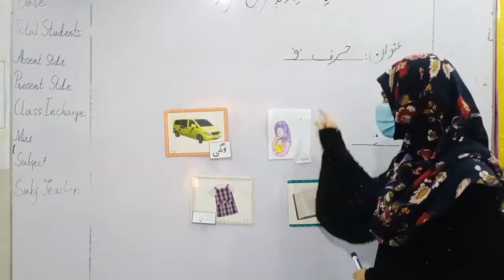PRE KG-I | Urdu | 18- حرف "و" کی پہچان |2021 -06